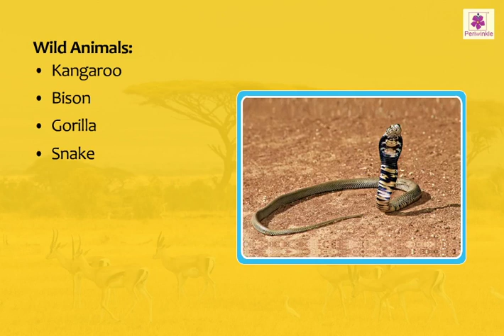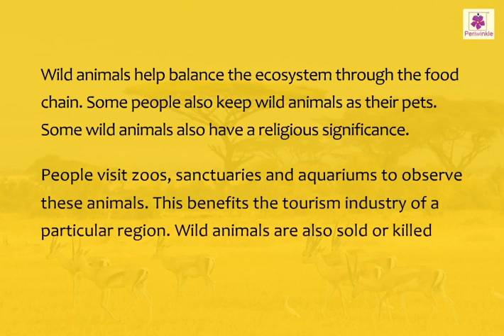Wild Animals | Animals and Plants | Now You Know Book 2 | Periwinkle